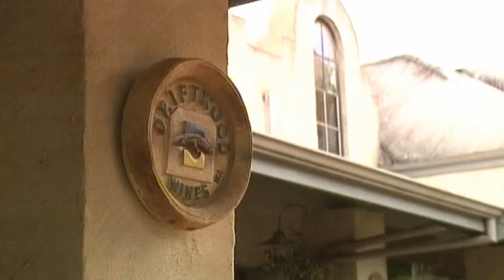Driftwood Winery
Winery and Restaurant
As seen on Winter Escapes